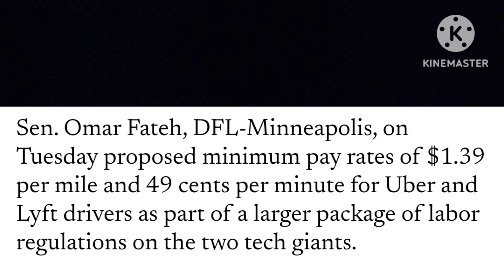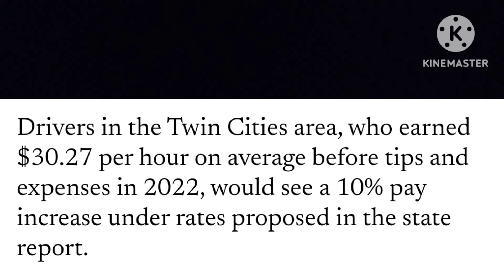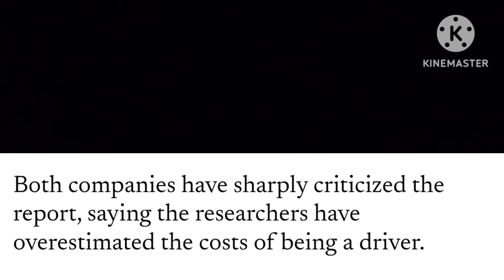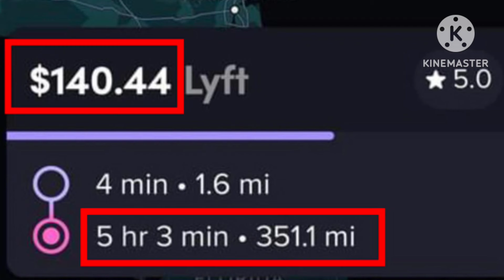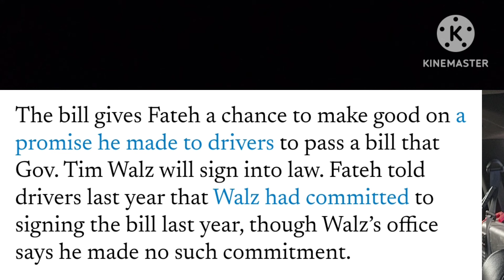Uber and Lyft Drivers Continue Fighting to Getting Paid